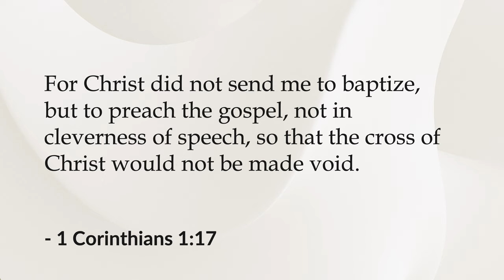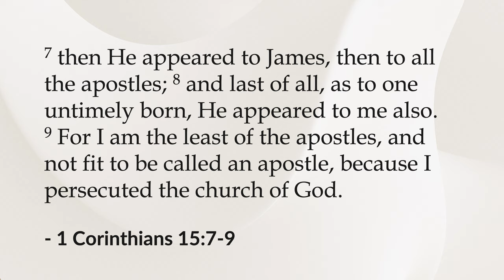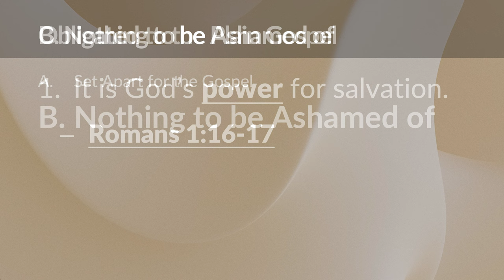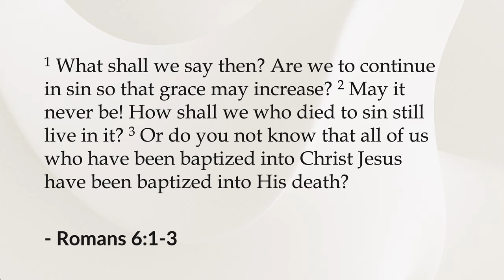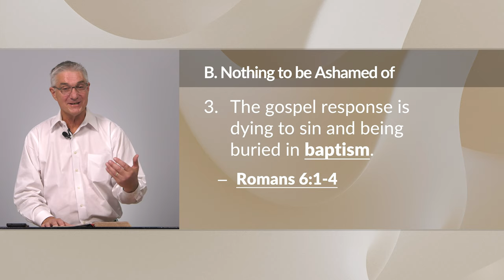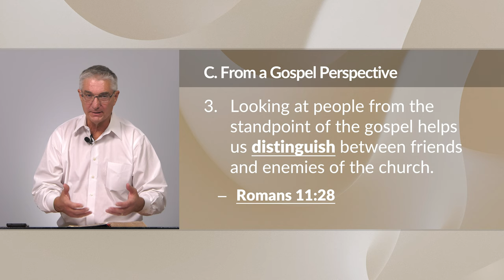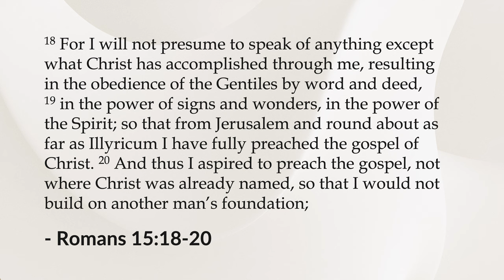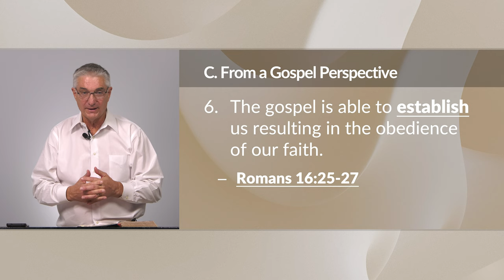Romans: Obligated to the Plain Gospel – Curtis Hartshorn | BibleTalk.tv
This fourth class delves into Paul's explanation of why he was obligated to teach the gospel accurately to those whom others were unwilling to teach. Romans also explains why each Christian is obligated to share the gospel with others.